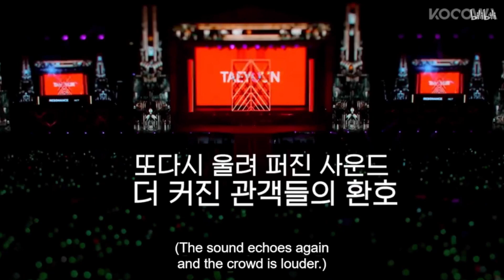SM Rookies react to NCT 2020's "Resonance" performance at SMTOWN LIVE 2022